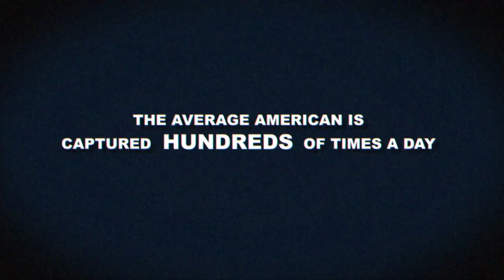LOOK the Series Trailer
Based on Director Adam Rifkin's award winning Film LOOK, this new series reveals the world as seen through the pervasive eyes of ever-present surveillance cameras.  You'll discover your Secrets aren't secret.